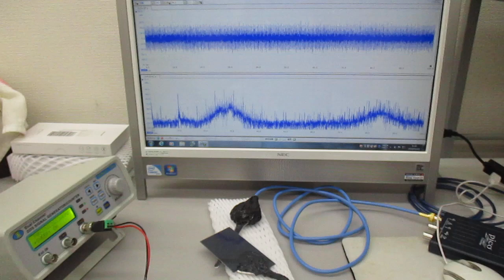オリジナル超音波発振制御プローブ（超音波システム研究所）